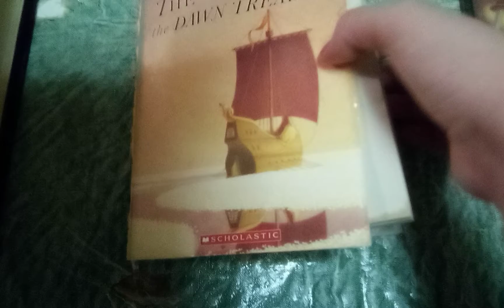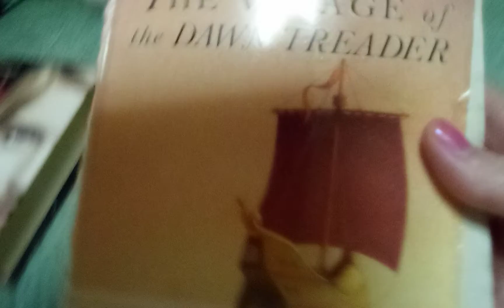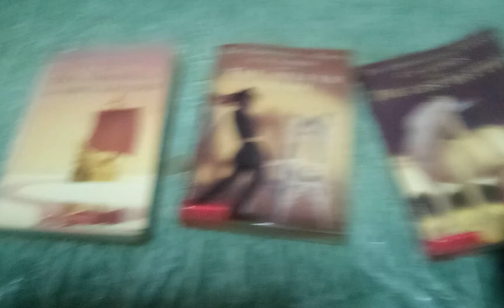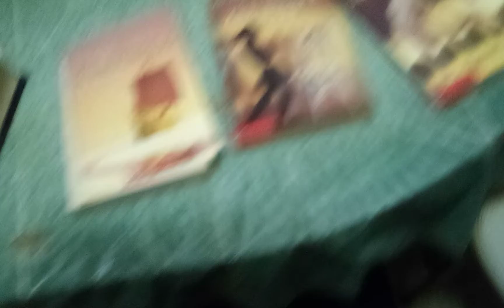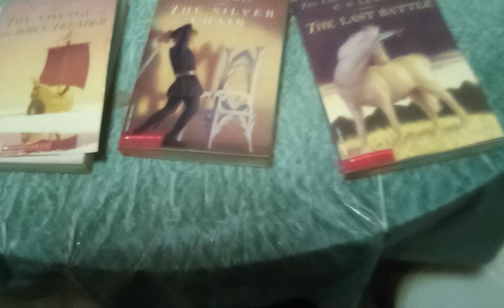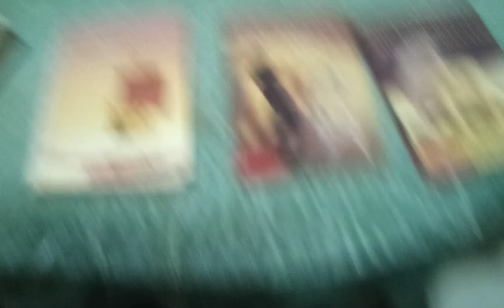book Haul. The vampire diaries and The Chronicles of Narnia.